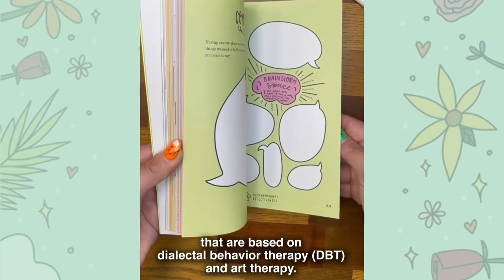The Big Feelings Survival Guide: A Creative Workbook for Mental Health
Find peace and stability with this friendly, full-color, illustrated workbook guide filled with practical and creative exercises designed to improve your mental health and encourage healthy coping mechanisms.

Dialectical behavior therapy, or DBT, is a revolutionary treatment that helps people identify, cope with, and move through emotions. Art therapy uses creativity and techniques like drawing to help a person further explore their feelings and express them. What happens when you link them together? You get The Big Feelings Survival Guide, a unique and powerful workbook designed to yield insight and understanding.

Covering the three classic “parent emotions”—Anger, Fear, Sadness—the exercises are deceptively simple yet richly thought out, and each has a clinical underpinning. Draw a safe space for yourself. Scribble out angry impulses. Explore the mind-body connection by matching emotions with somatic sensations. Embrace confusion by working through a maze with different paths. Act out rebellious urges by painting a messy rainbow. Plus tips, games, and other practical help.

There is no wrong way to use this book. No art skills required. Just work through it with honesty and discover practical skills to help you engage in self-care, cope with life, and take care of your mental health.